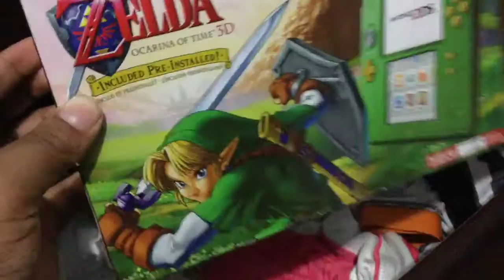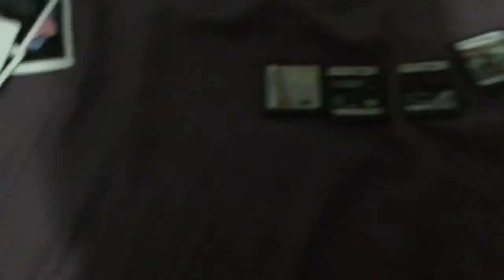June 19, 2018